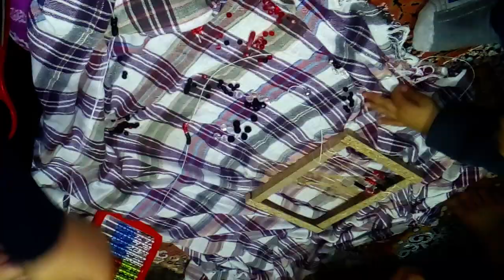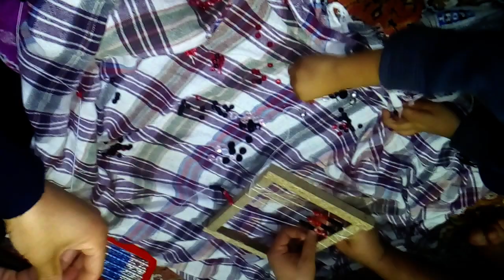performans ödevi abaküs yapmak elde abaküs nasıl yapılır